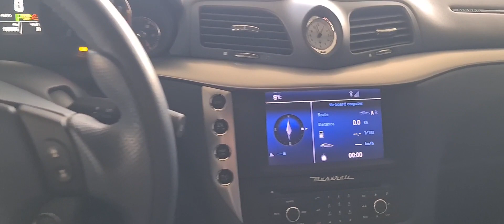Запуск Maserati Grancabrio после долгой стоянки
Как звучит правильный атмосферник?